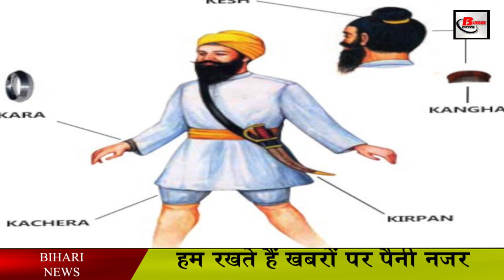सिखों के 10वें गुरु Gurugovind singh Biography.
Guru Gobind Singh, the tenth Sikh Guru, was born on 22 December 1666 in Patna, the ninth Sikh Guru Tegh Bahadur and Mata Gujri. At the time when he was born, his father went to preach religion in Assam. His childhood name was Govind Rai. Four to six years of his childhood were spent in Patna. Which today we know by the name of Takht Shri Patna Sahib. After this, his family again moved to Punjab in 1670. In March 1672, his family moved to a place called Chakka Nanki, located in the Shivalik Hills of Hamalaya. It was here that his education started. He studied Persian, Sanskrit and also learned military skills to become a warrior. Chakka Nanaki is known today as Anandpur Sahib.

He became a Guru on 11 November 1975 after the death of his father Guru Tegh Bahadur. He was a great warrior, poet, devotee and spiritual leader. On the day of Baisakhi in 1699, he founded the Khalsa Panth which is considered to be the most important day in the history of Sikhs. Guru Gobind Singh completed the Guru Granth Sahib, the holy book of Sikhs, after which he was embellished as a Guru.

In April 1685, on the control of Raja Mat Prakash of Sirmaur, Guru Govind Singh shifted Ape Niwas to Paonta town of Sirmaur state. According to the Gazette of Sirmaur state, Guru Ji was forced to leave Anandpur Sahib due to seven differences of Raja Bhim Chand and he moved from there to Toca town. Mat Prakash invited Guru ji from Toca to Nahan, the capital of Sirmaur. From Nahan, he left for Paonta. On the request of Raja Matra Prakash, Guruji constructed a fort in Paonta with the help of his followers in a very short time. Gurugovind Singh lived in Paonta for three years and during this time he composed many texts.

At the Battle of Nadaur in 1667, the armies of Guru Gobind Singh, Bhim Chand and other allied hill kings defeated the armies of Alif Khan and his allies. A few days after the battle of Bhangani, Rani Champa requested Guruji to return to Anandpur Sahib. Which Guru ji accepted. With this, Guru ji returned to Anandpur on 1688. Under the leadership of Guru Gobind Singh Ji, the Sikh community was spreading the name in history. At the same time i.e. in 1699 Gurugovind Singh founded the Khalsa Panth.

In a meeting of the Sikh community, he asked in front of everyone that "Who wants to sacrifice his head"? At the same time, a volunteer agreed to this and Guru Gobind Singh took him to the tent and returned some time later with a bloodied sword. The Guru again asked the people of that crowd the same question again and in the same way another person agreed and went with them but when they came out of the tent, the blood-stained sword was in their hands. Similarly, when the fifth swayamsevak went inside the tent with him, after some time Guru Gobind Singh returned with all the surviving servants and named him Panch Pyare or first Khalsa.

On May 8, 1705, there was a terrible war with the Mughals at the place named Muktsar in which Guruji won. In October 1706, Guruji went to the south where he came to know about the death of Aurangzev. After making five Khalsa, Guru Gobind Singh explained the importance of the five Kakars in which he said that Kesha, comb, kadha, kirpan and kachra should always be kept together. On 8 May 1705, there was a terrible war with the Mughals at a place called Muktsar.
In which Guruji won. In October 1706, Guruji went to the south where he came to know about Aurangzeb's death. After Aurangzeb's death, he helped Bahadur Shah to become the emperor. Gurugovind Singh and Bahadur Shah had a very good relationship. In view of this relationship, Nawab of the border, Wajit Khan Ghavra. He put two Pathans behind Guruji. These Pathans made a fatal attack on Guruji by deceit, which led to his death on 7 October 1708. He asked Gurugranth Sahib to consider him as his Guru and he himself had bowed.